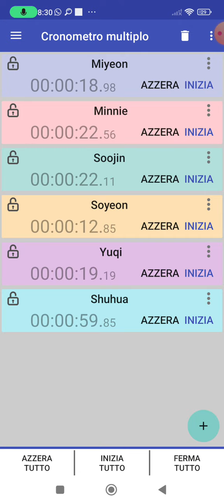Gidle Hann Alone in Winter Line Distrbution With Hidden Vocals